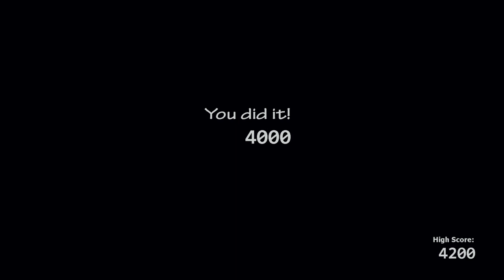The EASIEST UCN 20/20 set + the Godforsaken toy chica high school years intermission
I RAGED WHEN THE INTERMISSION CAME UP